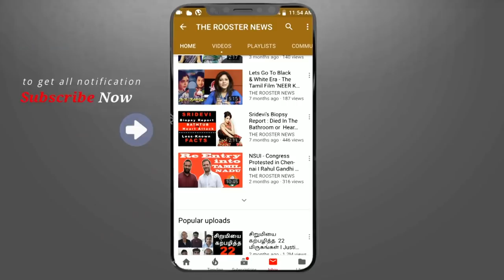சுட்ட தேங்காய் மிட்டாய் செய்முறை | Making of Delicious Fired Coconut Sweet | The Rooster News